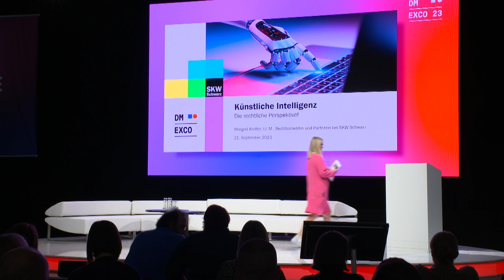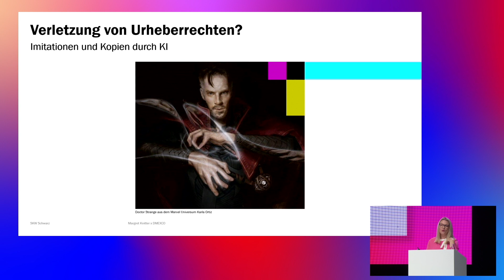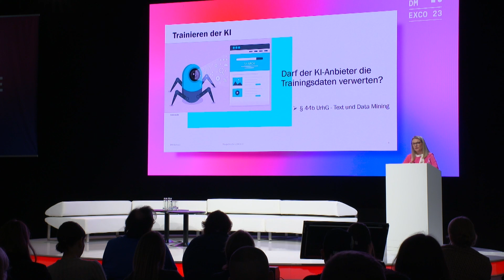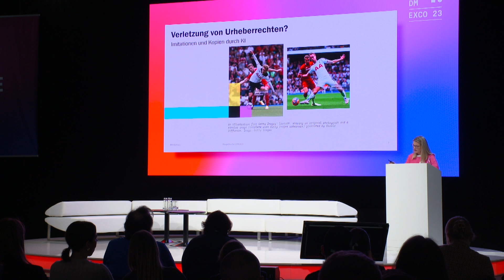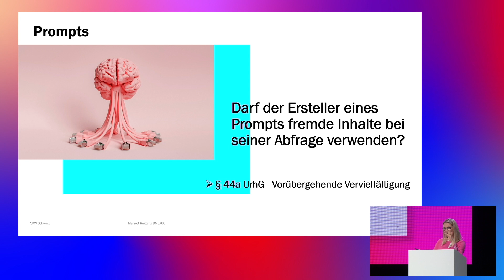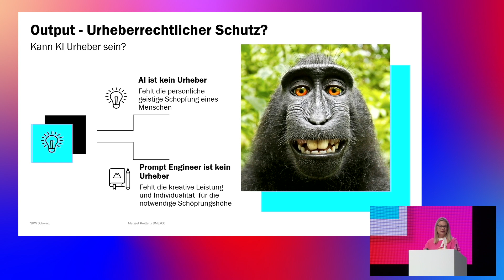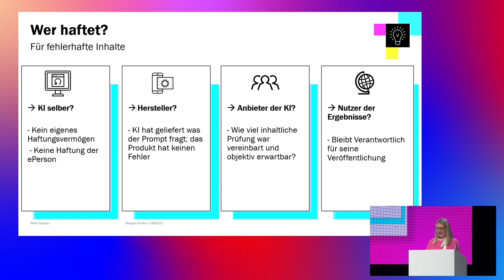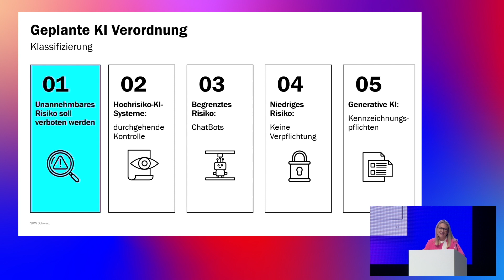DMEXCO 2023 - Margret Knitter: KI - Die rechtliche Perspektive!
Rückblick auf die DMEXCO 2023: Margret Knitter begeistert mit ihrem Vortrag zum Thema "KI - Die rechtliche Perspektive! Wie kann KI geschützt werden? Was sind die Haftungsrisiken?"

In einer Zeit, in der Künstliche Intelligenz unsere Welt in vielerlei Hinsicht verändert, ist es von entscheidender Bedeutung, die rechtlichen Aspekte und Herausforderungen zu verstehen.
Der Vortrag von Margret Knitter navigierte die Zuhörer durch das komplexe rechtliche Terrain, das mit KI einhergeht. Sie ging unter anderem auf Fragen zum Urheberrecht von Prompts ein und klärte die Frage, wem die von KI generierten Inhalte gehören.

Ein herzliches Dankeschön an Margret Knitter für die Einblicke und an alle, die an dem Vortrag teilgenommen haben.

Copyright Video: Koelnmesse